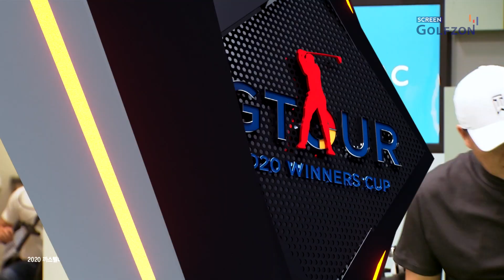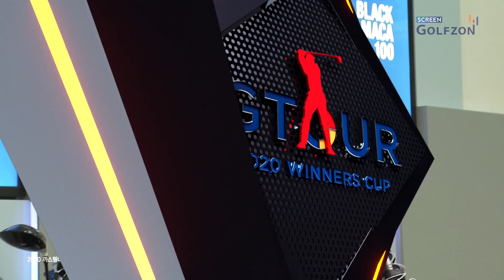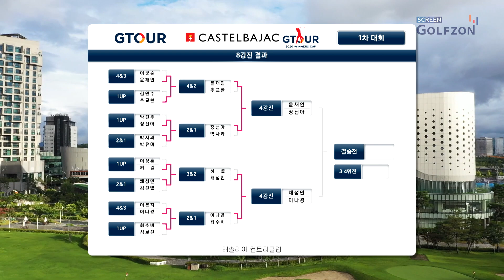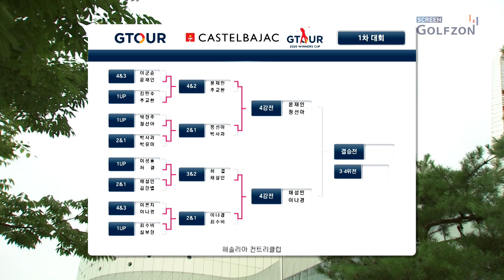선수들의 과감한 승부가 펼쳐진다!!! [2020 까스텔바작 GTOUR WINNERS CUP 1차 대회-2]